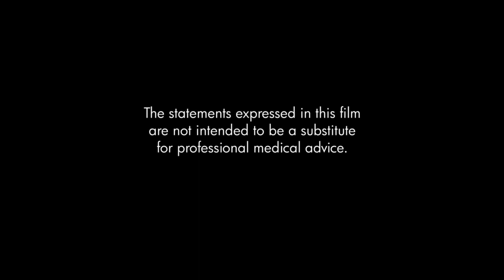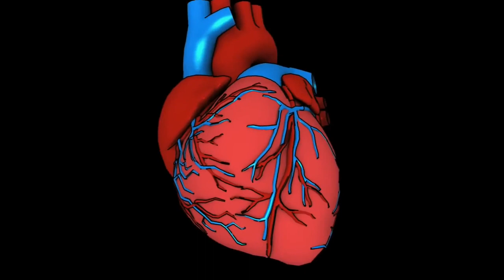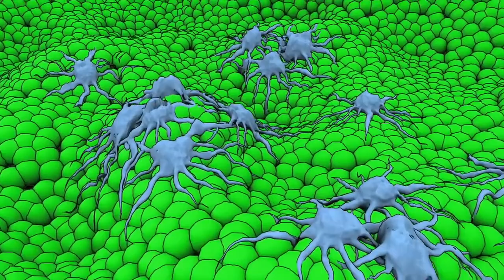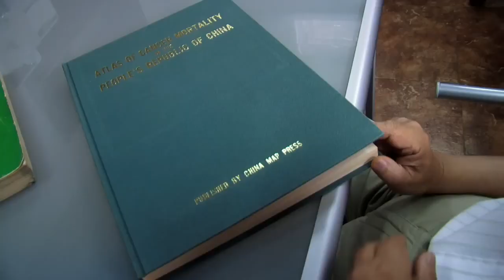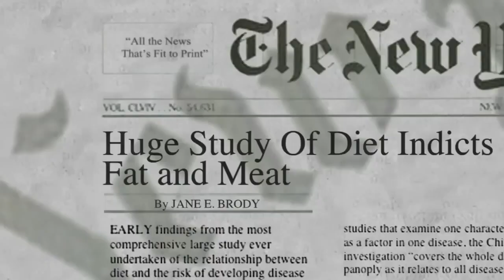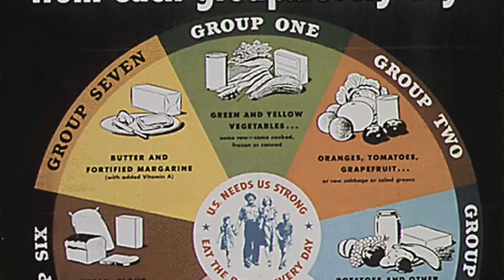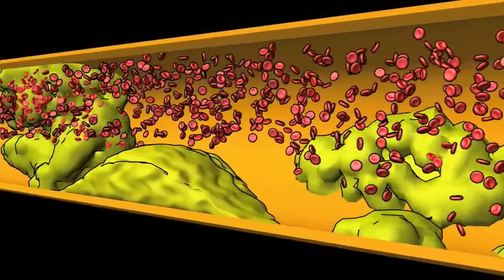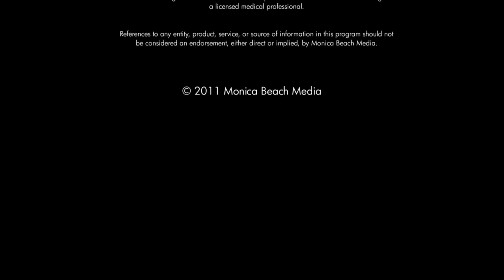ВИЛКИ ВМЕСТО НОЖЕЙ - Документальный - Pусский язык - Forks Over Knives - Documentary - 2011 Russian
Синопсис — " - Вилки вместо ножей - исследует глубокое утверждение о том, что большинство, если не все, хронических заболеваний, от которых мы страдаем, можно контролировать или даже обратить вспять, отказавшись от продуктов животного происхождения и обработанных продуктов.

Основная сюжетная линия прослеживает личные путешествия доктора Т. Колина Кэмпбелла, диетолога-биохимика из Корнельского университета, и доктора Колдуэлла Эссельстина, бывшего главного хирурга всемирно известной клиники Кливленда. На разных путях их открытия и новаторские исследования привели их к одному и тому же поразительному выводу: хронические заболевания, включая болезни сердца и диабет 2 типа, почти всегда можно предотвратить, а во многих случаях обратить вспять, если перейти на цельнопищевую растительную диету.

Идея еды как лекарства подвергается испытанию. В фильме рассказывается о повседневных американцах с хроническими заболеваниями, которые стремятся уменьшить свою зависимость от лекарств и учатся использовать цельную растительную диету, чтобы восстановить контроль над своим здоровьем и своей жизнью. "

Режиссер / Сценарий / Сценарист / - Ли Фулкерсон

ВИЛКИ ВМЕСТО НОЖЕЙ - Вилки вместо скальпелей

Pусский язык - Русские субтитры - Pусская озвучка - Russian Language - Russian Subtitles - Russian Voice